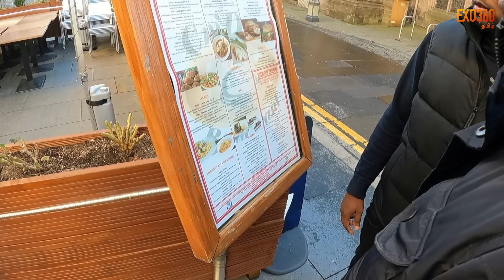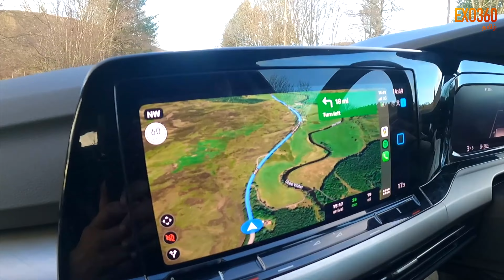FINALLY HIT THE ROAD 🏴󠁧󠁢󠁳󠁣󠁴󠁿 Next stop DEVIL’S ELBOW VIEW POINT 🤩SCOTLAND episode 2 தமிழ்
A scotland
For now, we hope you enjoy watching this video as much as we enjoyed making it.

 – Enjoy a region where history and charm flows as freely as the world-famous places. Discover the best places to visit and be enthralled by one of France’s favorite cities.